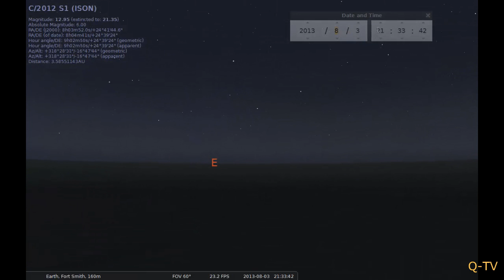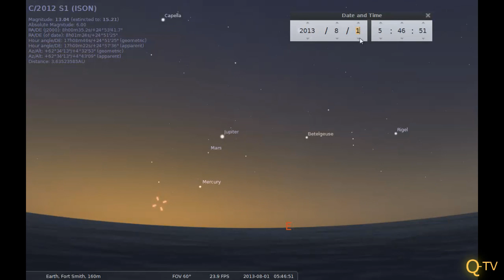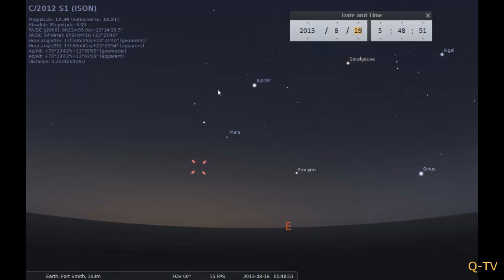Ison C/2012 S1 Update: Ison Fading as of 6-16-2013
The approach of this comet has generated a lot of excitement, it is going to pass extremely close to the sun and when it does, astronomers tell us this may be among the brightest comets we've ever seen hanging in our night sky.

Or will it be a dud?